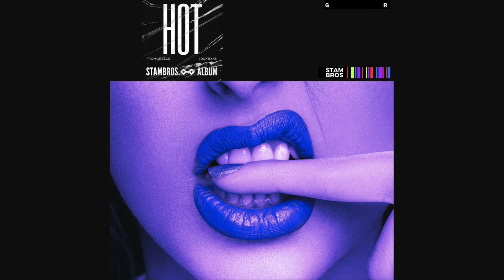Stam Bros - Hot (Καυτό)